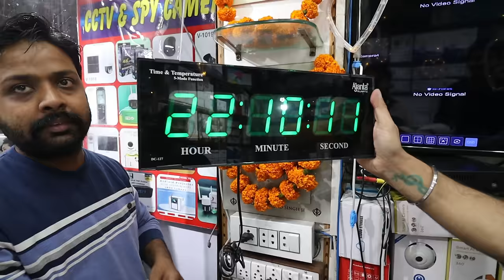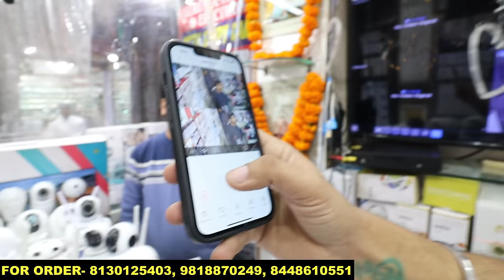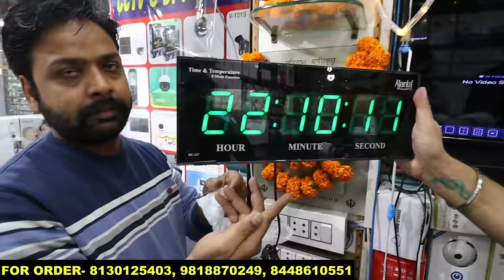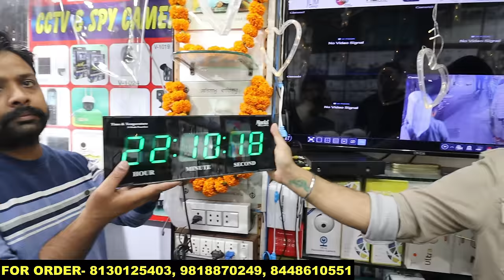Cheapest Cctv Camera Market In Delhi Lajpat Rai Market | 4k Wifi Camera,Solar Camera |Prateek kumar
Hello,
  I am prateek kumar in this video i go to Cheapest wholesale cctv shop (Chandni chowk). if you intrested to buy cctv camera so you can buy security camera in  cheap price and good quality.

Nearest metro station:-Lal Quila

Shop Name:- Guru Nanak Times & Electronics

Address:-new lajpat rai market,near guri shankar mandir,chandni chowk,DELHI-110006.

In this Video i will try to cover all these topics:-
cctv
cctv camera
cctv camera market
Cheapest cctv camera market
wholesale cctv camera market
cctv wholesaler
cctv factory
cctv market chandni chowk
prateek kumar electronics market
cctv market in delhi
wifi camera
camera
camera market
cheapest camera market in Delhi
spy camera market in delhi
chor bazaar camera market
mobile accessories wholesale market delhi
electronics item market in delhi